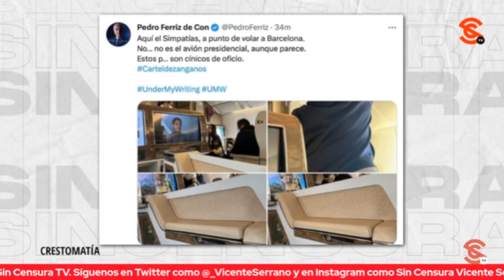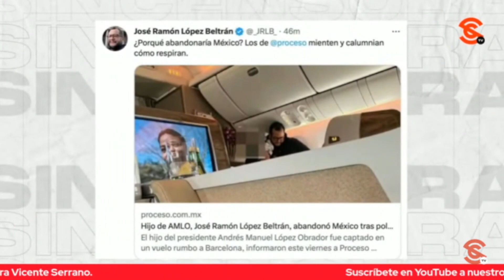¿POR QUÉ ABANDONARÍA MÉXICO? HIJO DE AMLO LE RESPONDE A PROCESO… FRANCISCO CRUZ ANALIZA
En Proceso publicaron que el hijo del presidente López Obrador abandonó México con destino a Barcelona y que hasta fotos había, mientras que el mismo José Ramón López Beltrán planteó en redes sociales que en Proceso mienten y calumnian. El periodista y escritor Francisco Cruz nos comenta que Claudio X. González está muy enojado y si pierden el Estado de México se le va a caer el teatrito y el PRI se desbarata… Que es un intento desesperado, y el hijo del presidente es el objetivo que no van a soltar